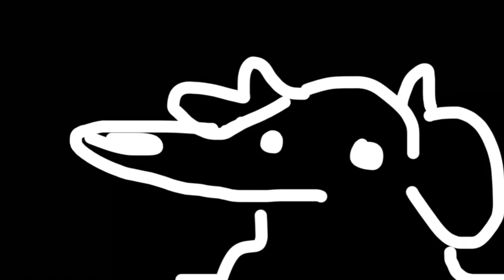didn't I do it for you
borzois r cool

I have seen this everywhere, yet have no clue where the original is, audio-wise and meme-wise.